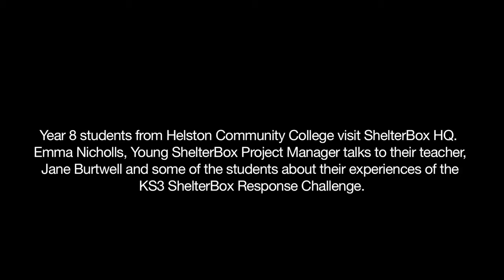Key Stage 3 ShelterBox Response Challenge | Young ShelterBox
Key stage 3 ShelterBox response challenge video.

ShelterBox is a charity that hand-delivers aid to families devastated by conflict or natural disaster, to give them safe shelter and the tools to rebuild communities.